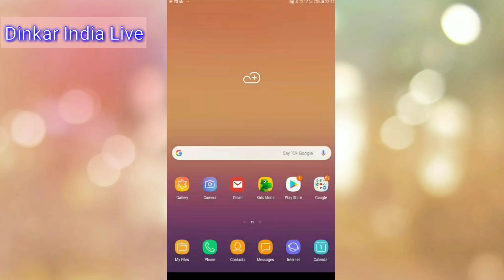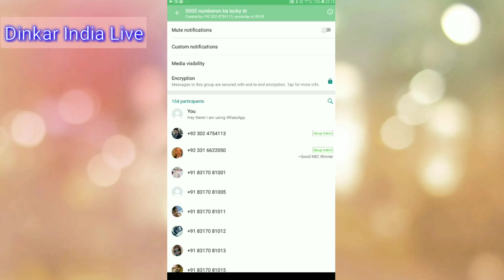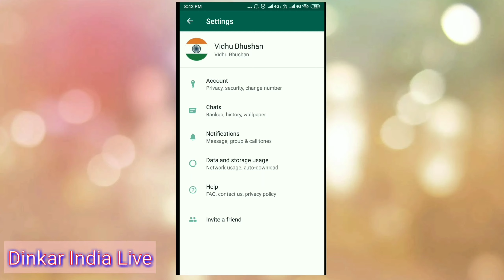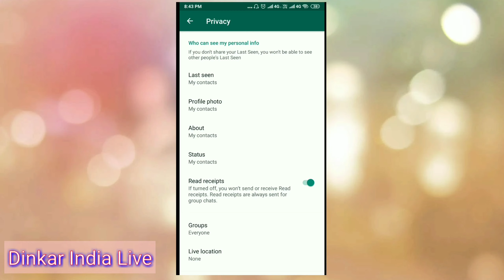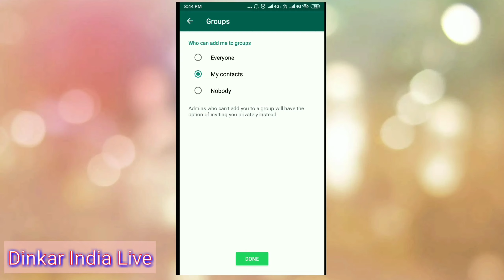WhatsApp | Pakistan का साइबर हमला | ए सेटिंग रखेगी सुरक्षित| WhatsApp Setting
Hello Namaskar
mera nam ha Vidhu Bhushan aur aap dekh rahe hai Dinkar India Live

About Video - aaj ke Vedivo me ham janege ki Whatsapp securety ke lie kyo privacy setting kare aur kya setting karen ki Whatsapp me me koi bhi anjan hacker hame group me add n kar sake
sath hi aap ko Pakostani hacker dwara banae ja rahe frod graup ji latry ka lalch dete ha 25 lakh ya 1 carore ka unse kase bache aur dikhaunga kisane mujhe Pakistan se apane graup me add kar diya tha KBC matlab Kaun banega karor pati ke nam Se usame Amitabh Bachchan ji ki Photo bhi lagi thi aur number India ka tha whatsapp wala Nam Rana Pratap but Admin Pakistan ke the +92 vaale

4- Truecaller App बिना आपकी परमीशन के ICICI बैंक के साथ मिलकर UPI में आपको रजिस्टर कर रही है ?

6-Online Police Verification | How to online apply police verification in uttar pradesh at home

8--  Herbalife shake | Herbalife before and after result | 15 किलो गया 50 दिन में बिन कसरत के|active fiber

23- Phonepe| सस्ता पेट्रोल और कम होगा बिजली का बिल भी| Create phonepe account !! Cashback Offer

Dinkar India Live that is दिनकर इण्डिया लाइव is a Youtube channel based on Knowledge, vlogs , news, and tutorials, Education and information
tagg line is " Jid ha andhere se ladane ki bas aap sath rahie' "जिद है अँधेरे से लड़ने की बस आप साथ रहिए "
धन्यवाद
Thanks
Jay Hind, Jay Bharat
Vidhu Bhushan